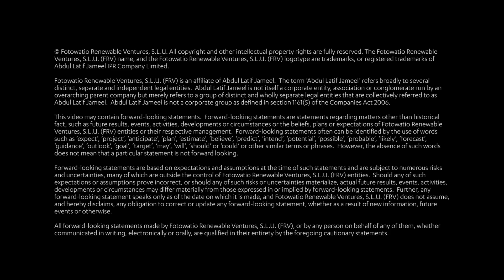Walla Walla - FRV Australia’s Largest Solar Farm is Now Fully Operational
Fotowatio Renewable Ventures (FRV) Australia has announced the completion of the 300 MWac Walla Walla Solar Farm, the largest project in FRV Australia’s portfolio and a major milestone in the company’s renewable energy ambitions.

Located in the Riverina region of NSW, the project plays a critical role in meeting the State Government's renewable energy targets. It is one of the largest solar projects in the state contributing significantly to the local economy.  During construction, the Walla Walla Solar Farm created up to 350 jobs, stimulating regional employment and local services.

Before the start of its construction, FRV Australia signed a 15-year power purchase agreement (PPA) with Microsoft to supply renewable energy from the solar farm to the electricity grid.

Walla Walla Solar Farm extends for 605 hectares and will produce enough clean energy to power around 90,000 Australian homes annually.

Walla Walla Solar Farm represents the eighth operational project that is part of FRV Australia’s portfolio. Together, these projects have now a total power capacity of 993MW.

This milestone reflects FRV Australia's continued growth and leadership in the renewable energy sector. Earlier this year, the company announced the acquisition of the 190 MW Axedale Hybrid Solar & Battery Storage Project and is currently constructing the 100 MW / 200 MWh Terang Battery Energy Storage System (BESS) in Victoria.

Carlo Frigerio, CEO of FRV Australia said: ““Walla Walla is our largest project in Australia and a strong demonstration of our commitment to the country’s renewable energy goals. It reflects the capability of our team to deliver complex infrastructure and the strength of our partnerships with global leaders like Microsoft”.

The EPC contractor for the construction of Walla Walla Solar Farm was Gransolar.